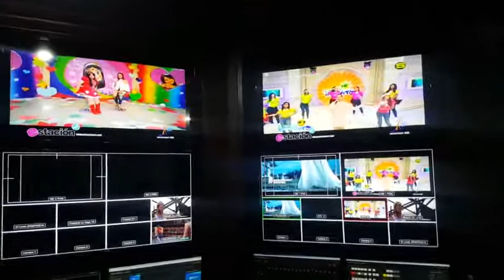Gia Entrevista Completa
Gracias por él apoyo a éste proyecto que hacemos con amor.

Gracias a Microvisión y a La Merch por su hospitalidad.